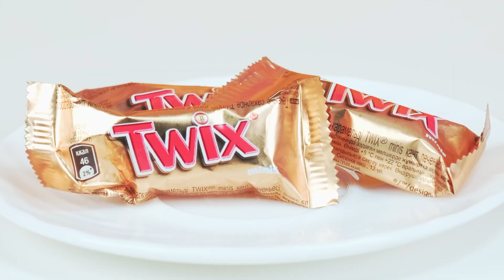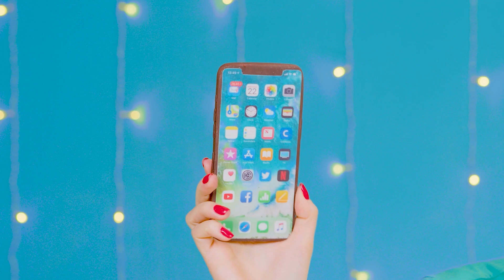Дорогая vs Дешевая Шоколадная Еда Челлендж | Забавные Лайфхаки с Едой от DaRaDa Challenge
Вы любите шоколад? Мы – очень! Приступайте к нашему новому челленджу!